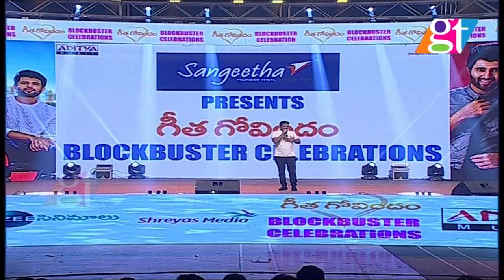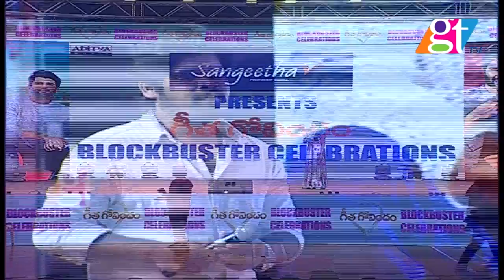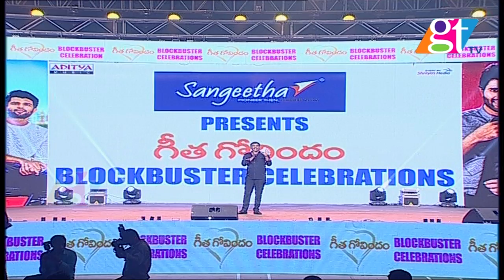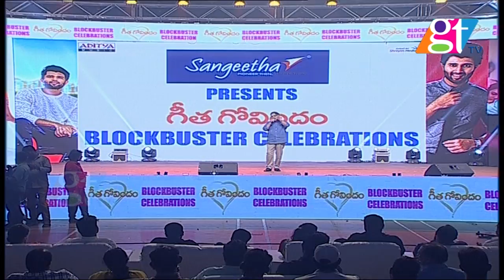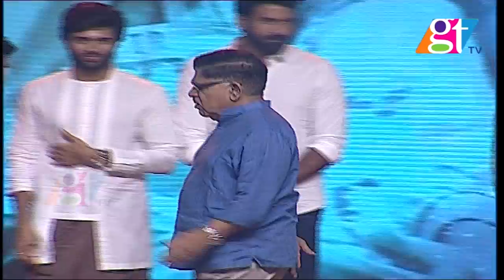Geetha Govindam Success Celebrations |VijayDevarakonda || Rashmika | Great Telangana TV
Geetha Govindam Success Celebrations | Great Telangana TV... GeethaGovindam Grand Success Meet  Live || Chief Guest Mega Star Chiranjeevi || VijayDevarakonda ||  Rashmika ||